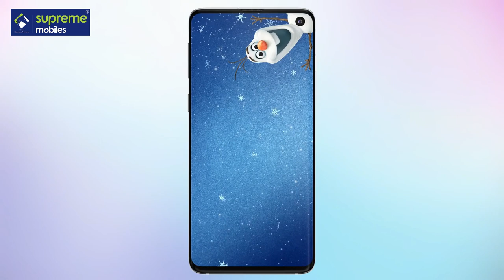Galaxy S10: Endless fun with Infinity-O Display